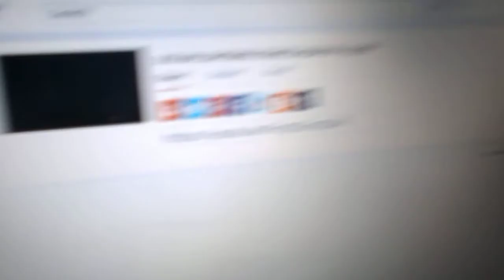3:25 AM LIGHTNING STRIKE'S NEAR MY HOUSE pt2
the end is really cool